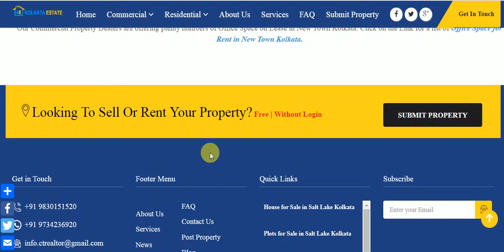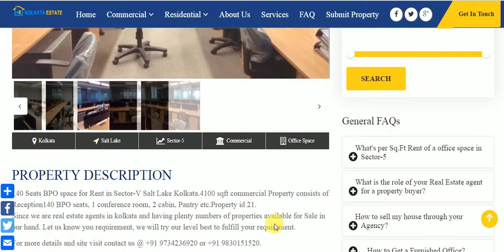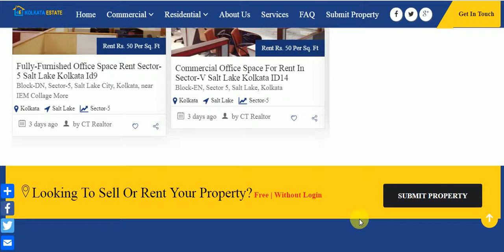Commercial Office Space available for Rent in Kolkata WB, India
Get Commercial Office Space for Rent in Kolkata from a reputed real estate agency. Our Agents and Consultants will find best Office Space on Lease in Kolkata for your organization. Kolkata Estate offering plenty numbers of Fully Furnished Commercial Office Space for Rent in Kolkata. Our Experienced Commercial Real Estate Agents and Property Consultants has a vast knowledge on Commercial Office Leasing Services in Kolkata, West Bengal, India. Contact to our Property Dealers with your requirement and budget to get a Furnished Commercial Office Space for Rent in Kolkata. We are assuring you the best Real Estate Brokerage Services in Kolkata.